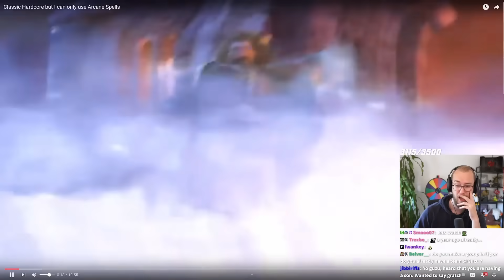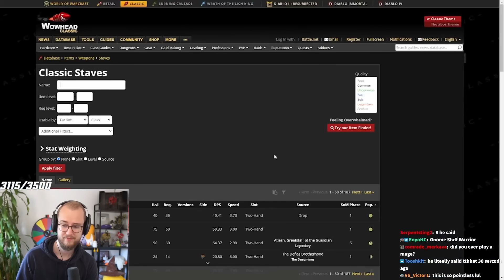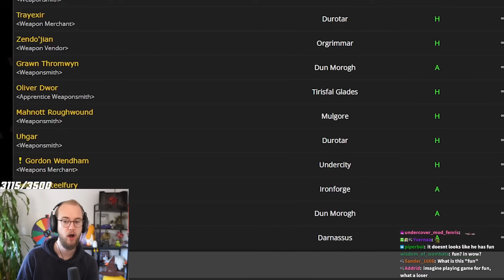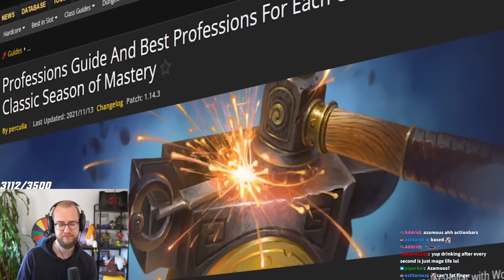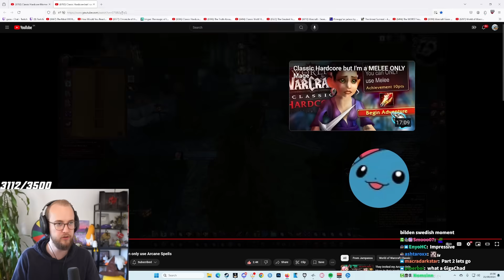When you take HC challenge to EXTREME - Guzu reacts